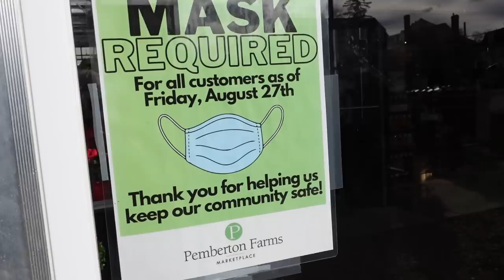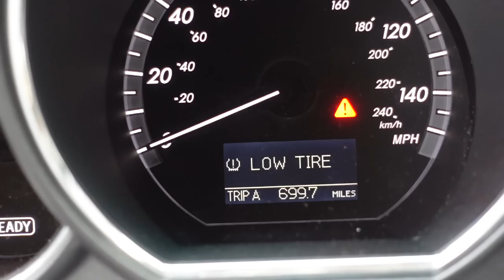Plant Shopping & Plant Therapy Day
Come plant shopping with me!